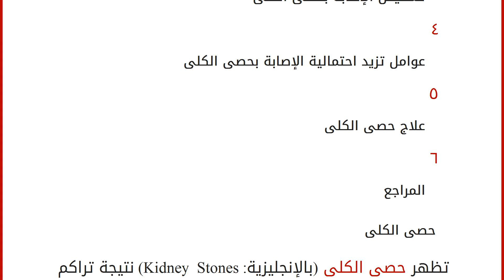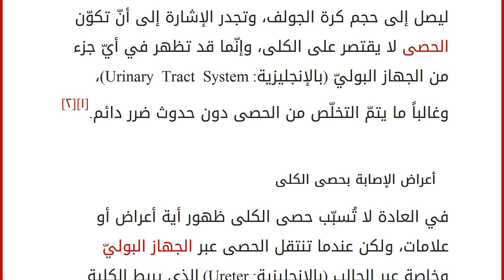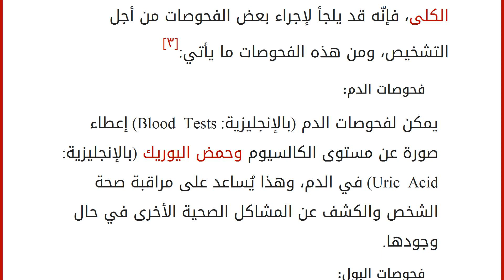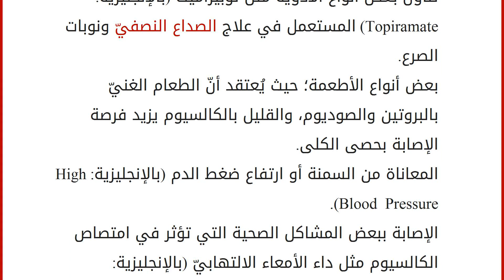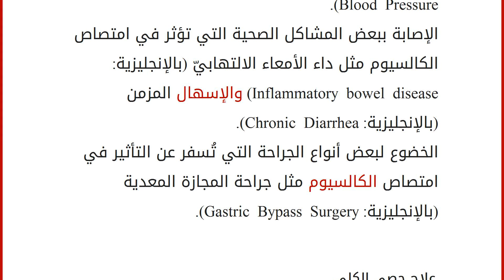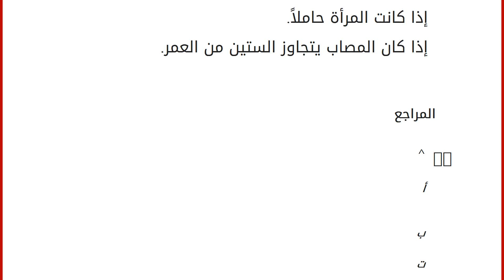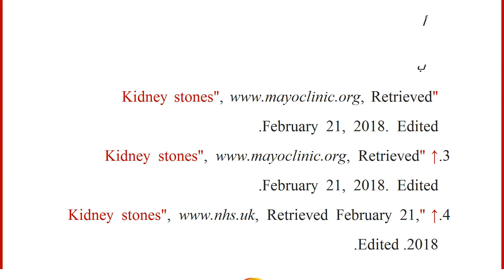ما أعراض حصى الكلى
محتويات
١ حصى الكلى
٢ أعراض الإصابة بحصى الكلى
٣ تشخيص الإصابة بحصى الكلى
٤ عوامل تزيد احتمالية الإصابة بحصى الكلى
٥ علاج حصى الكلى
٦ المراجع حصى الكلى
تظهر حصى الكلى (بالإنجليزية: Kidney Stones) نتيجة تراكم المعادن والأملاح الذائبة في بطانة الكلية، وغالباً ما تظهر هذه الحصى نتيجة تراكم أكسالات الكالسيوم (بالإنجليزية: Calcium Oxalate)، ومن الجدير بالذكر أنّ هذه الحصى تتفاوت في أحجامها، فبعضها صغير، وبعضها قد يكبر ليصل إلى حجم كرة الجولف، وتجدر الإشارة إلى أنّ تكوّن الحصى لا يقتصر على الكلى، وإنّما قد تظهر في أيّ جزء من الجهاز البوليّ (بالإنجليزية: Urinary Tract System)، وغالباً ما يتمّ التخلّص من الحصى دون حدوث ضرر دائم.[١][٢]
أعراض الإصابة بحصى الكلى
في العادة لا تُسبّب حصى الكلى ظهور أية أعراض أو علامات، ولكن عندما تنتقل الحصى عبر الجهاز البوليّ وخاصة عبر الحالب (بالإنجليزية: Ureter) الذ